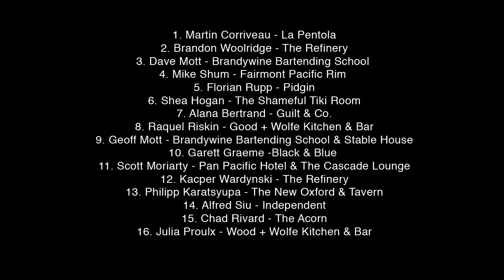Made With Love